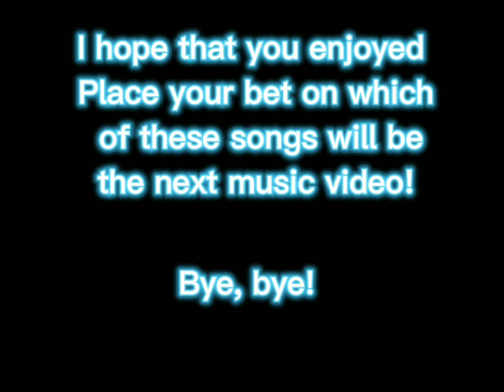How my dollz sing! ✨| Official Extra Like O.M.G - ⚠ Read the description! ⚠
These songs are not ours! Credits:
Hey Extras!
Double video because I wanted to send both!
So, I hope u like it!
Bye, bye! ✨

Hey Extras!
Swag, Royal bee, Neonlicious, Lady Diva and the whole team came together to rock! 😍
Bye, bye!!! 👋👋👋